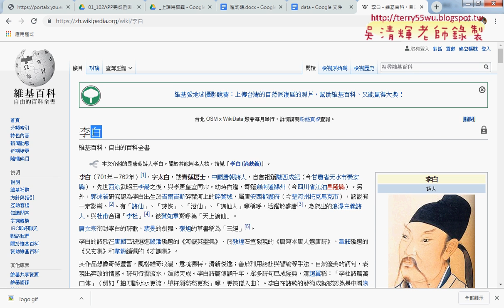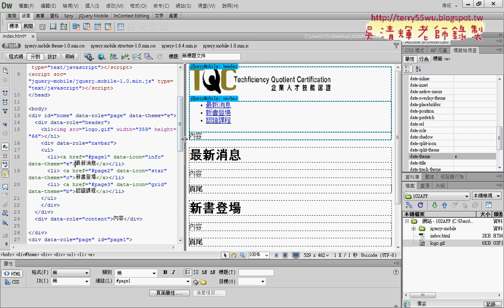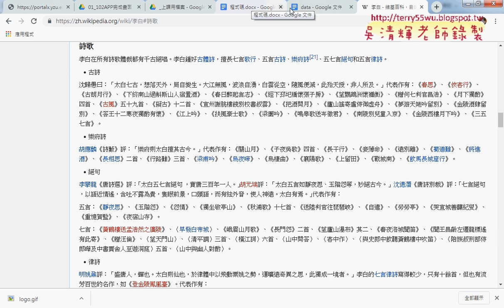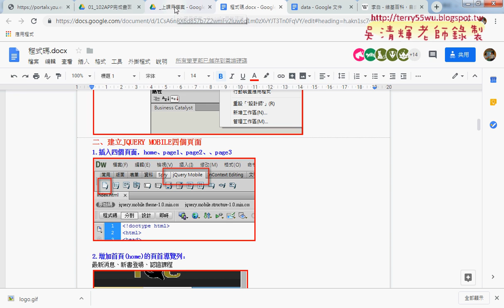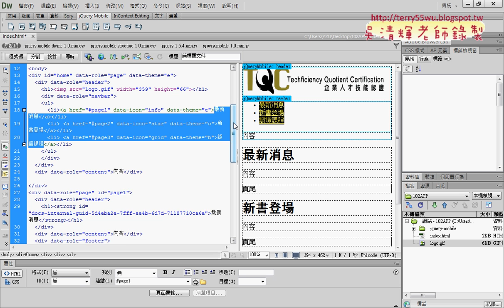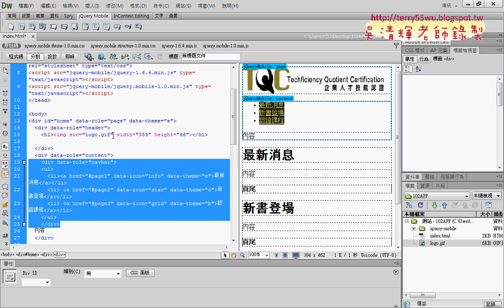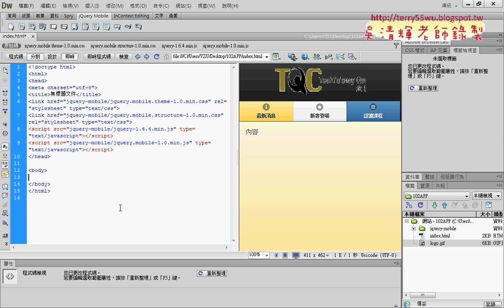05 頁面易錯說明